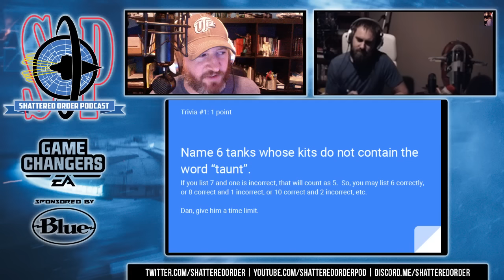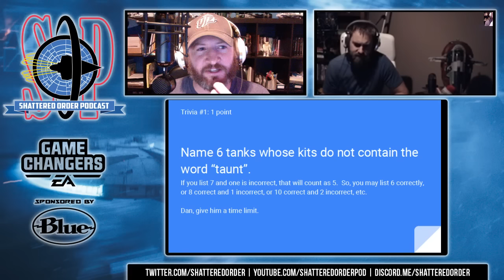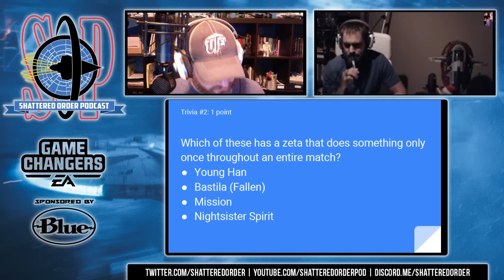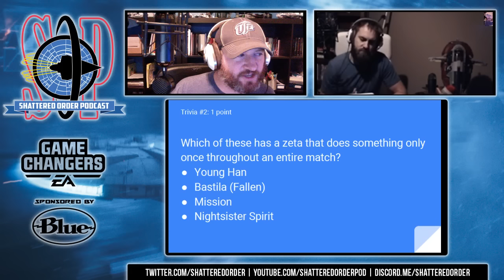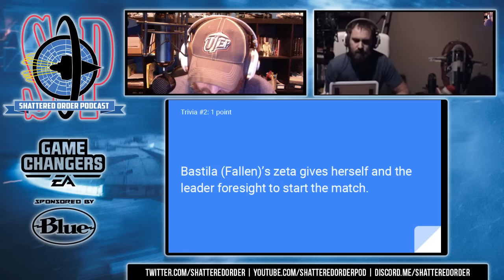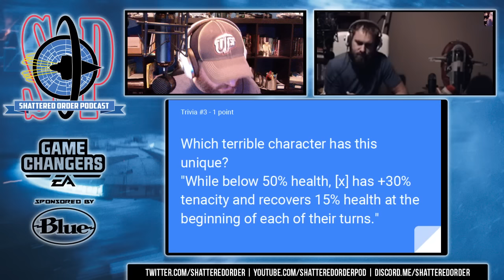134: The Road Ahead: These are the droids you're looking for!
Shattered Order Podcast: Ep.134
Hosts
Wink, WinKILLERinc, 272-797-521, @A Wink has no Emoji#2895
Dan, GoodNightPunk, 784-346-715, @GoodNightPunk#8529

Show Notes
Intro
What did you do in SWGOH this week? (0:07:00)
Character Modding (0:15:55)
Podcast Poll: (0:33:52)
Road Ahead (0:54:10)
Shattered Order Trivia! (1:33:15)

Patrons
New for January: Dorian Blade & Randy Marsh
Ringer
Jpod
Simma
Supreme Vengence
EltonBlues
JaredT
Electroduval
Azaziel
Chickenbottom
BMZR
Kvothe
Rooskis
Ben_nz
Zsplash
Stlbrews
Recoyle
Worbobby
Boourns
DrSheSith
Turner Viobi
Tiric Thorn
Vestara Khai
Rock
Paintedland
Elon Mustard
BobaFinn
Jitsu Jet
M4
Cfrun02
DeanPaxton
BuckyB
WookieeCookie
Gor Stag
Laoran Dethein
Mykhal Bluuthe
DJ
Infidale
Xiazer
DarthMauly
McMole2
SleepyBulldog
RonPaulBunyan
HanPikey